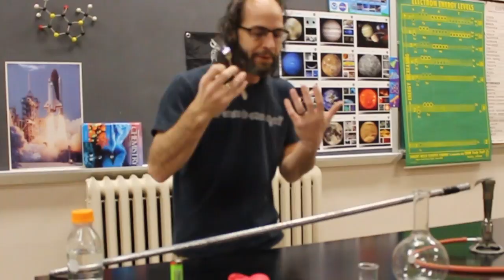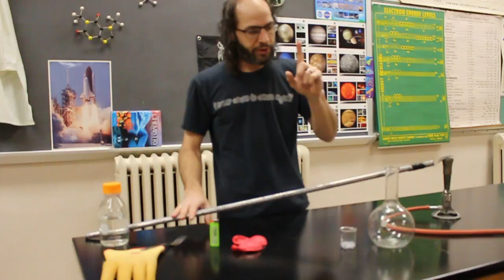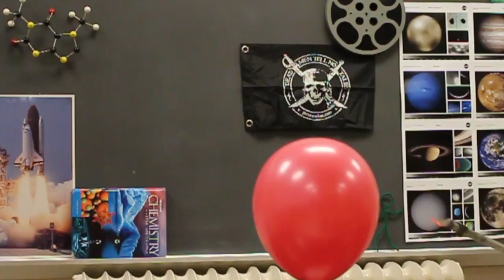Hot Fork Explosion! 1000 Degree Fork Explodes Hydrogen!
Can a 1000 degree hot fork cause a hydrogen balloon to explode!?  I got the idea from Shoduras and the Spacestation Stuff crew and had to put it to the test!  I figured since they couldn't get the explosion they wanted, I could help a bit!  Don't try this at home!  Sorry for the out-of-focus shots... I bumped the focus on the camera just prior to filming those.

WARNING:  Please do NOT assume it is safe to try things from my videos!  Most of the experiments or demonstrations on this channel are NOT SAFE for trying yourself.  I take no liability for any harm that may come from trying to re-create something you saw on my channel.  Please just enjoy the videos and do not take it for granted that you can do it at home.  Thank you!